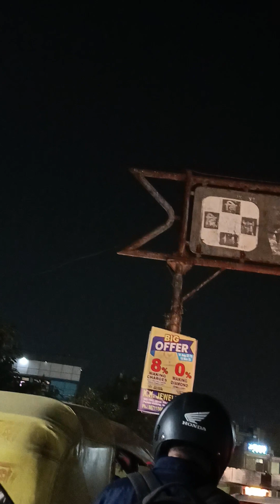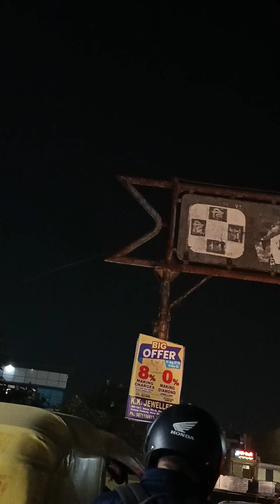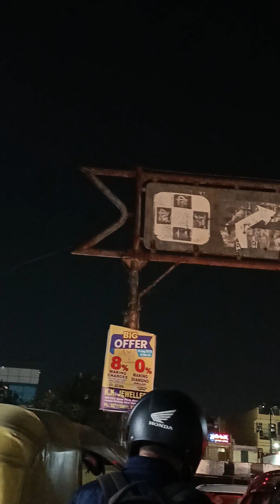Delhi Palam railway crossing line to Raj Nagar Extension Home back ..by bike 🏍️🏍️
मेरी खामोशियां ही मेरी आवाज, मेरी पहचान है, जानो तो पहचानो रास्ते,